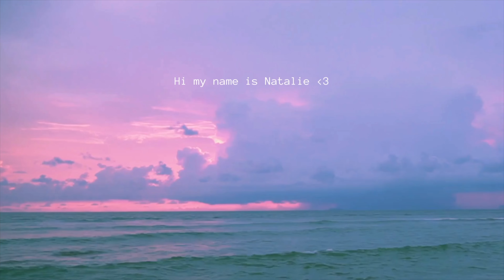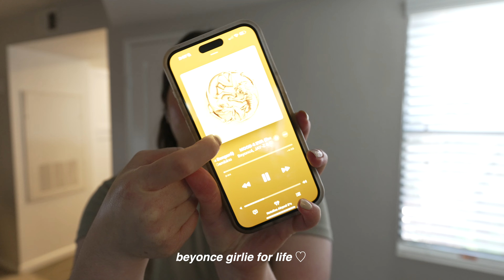SUNDAY RESET ROUTINE 🎧🌷 everything shower, summer clean, productivity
Hi loves! here is a part of my Sunday reset routine to help get ready for the week. I do A LOT more cleaning than shown in the video, it would just take me forever to film lol. My Sunday reset is pretty simple; clean my home, laundry, plan meals for the week, and physically reset (with an everything shower)!

I hope you enjoy and this motivates you to clean your space ✨🫶🏻